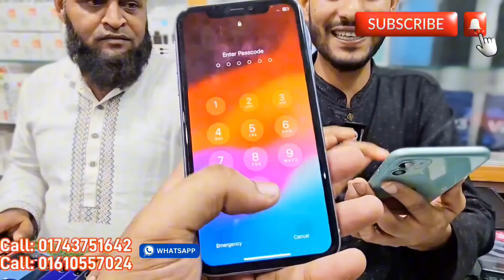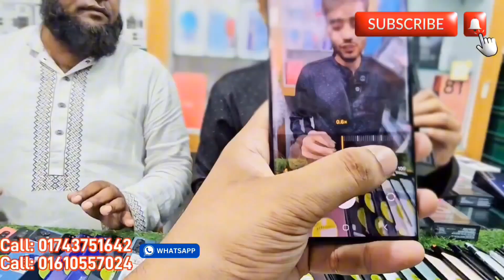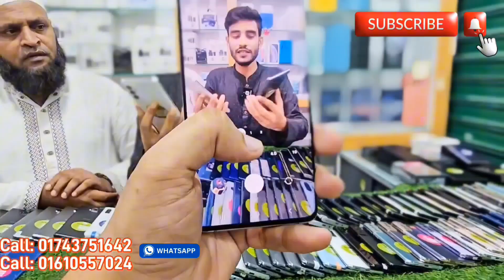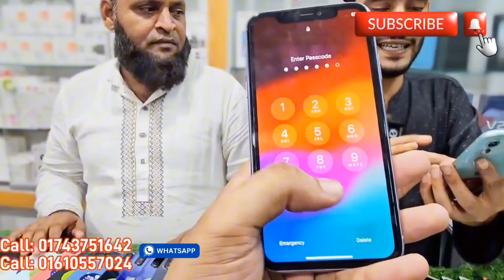used samsung phone price in bd 2024 🔥 used iphone price in bd 2024 🔥 used phone price in bd 🔥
used samsung phone price in bd 2024 🔥 used iphone price in bd 2024 🔥 used phone price in bd 🔰 mannavlogs2
used samsung phone price in bd 2024 🔥 used iphone price in bangladesh 2024 🔥 used phone price in bd

          ⭕⭕ GSM Plus ⭕⭕

related tags...

ইউজ মোবাইল পাইকারি দোকান
ইউজ মোবাইল ফোন দাম
সেকেন্ডহ্যান্ড মেবাইলের দাম
Mannavlogs2
mannavlogs2

allah hafez.